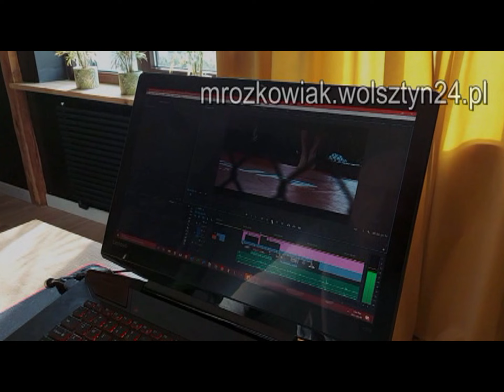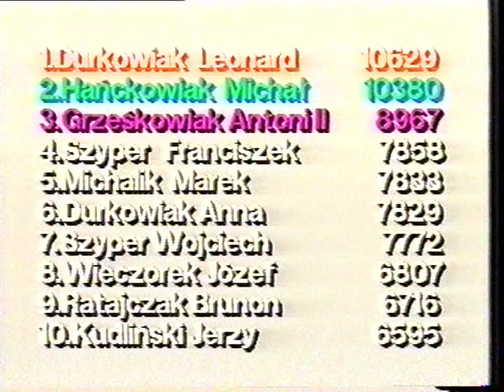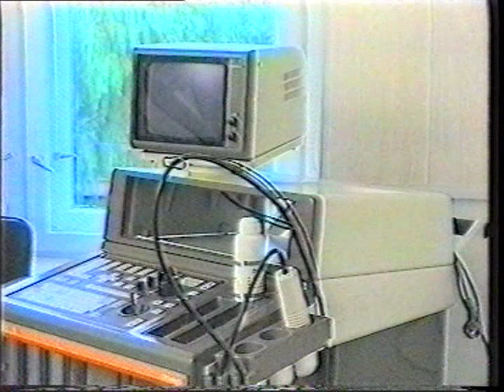08.01.1996 Wolsztyn TV Karat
Turniej w Skata.